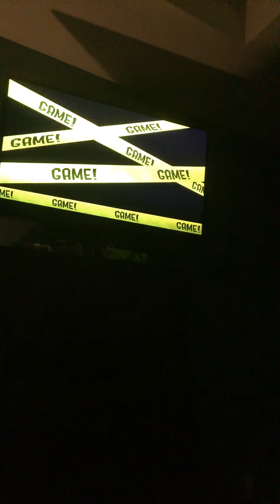Playing as goggles from Splatoon manga